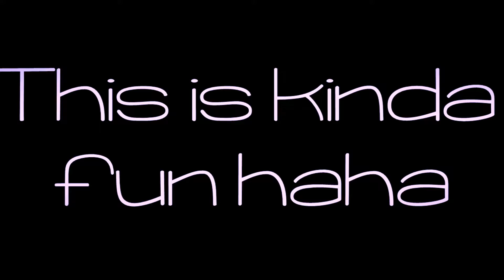Crazy Walls #2 | Silence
these are fun to make i guess